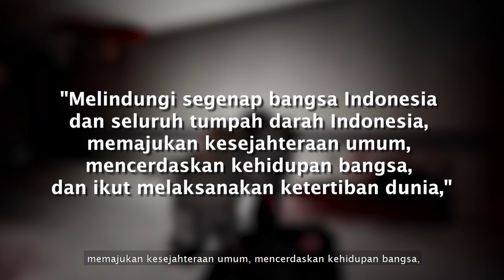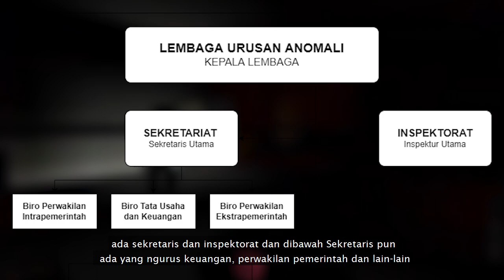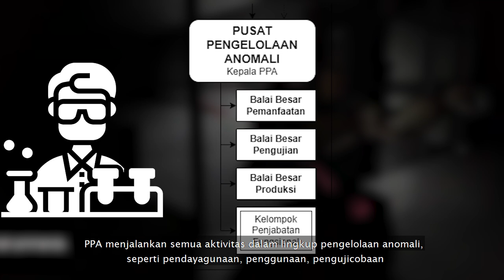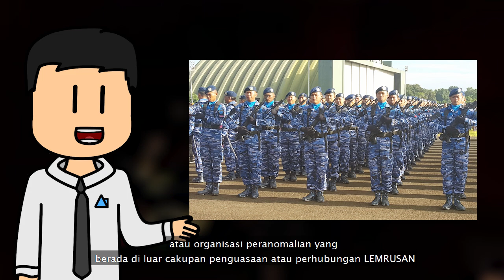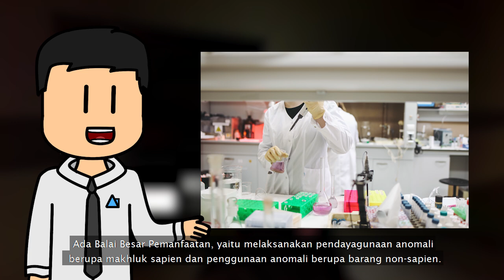Organisasi Pemerintahan Indonesia Bertugas Melawan Anomali - LEMRUSAN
Jika di dunia ada SCP Foundation, maka di Indonesia ada LEMRUSAN. Jadi, apa sebenarnya LEMRUSAN itu ? Let's check it out!

== Perhatian! ==

== Music Used ==
Lukrembo - Biscuit

Organisasi Pemerintahan Indonesia Bertugas Melawan Anomali - LEMRUSAN is based on LEMRUSAN Hub by themescreant